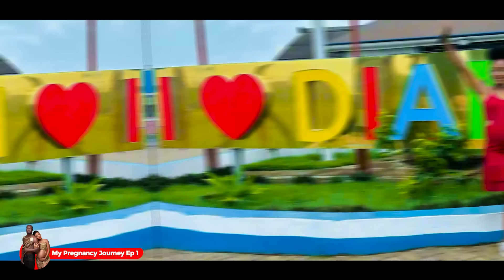My PREGNANCY journey EP 1 || RUTH K & bestie MULAMWAH